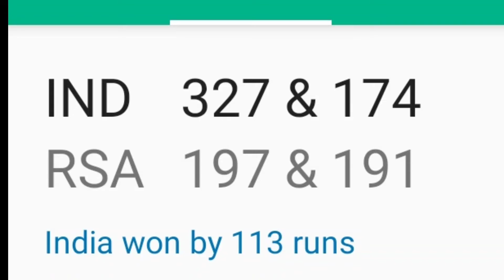2021-22 South Africa versus India test series first test match India creates a history Kannada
2021-22 South Africa versus India test series match India creates a history Kannada cricket maga dream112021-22 South Africa versus India test series first test match India creates a history Kannada